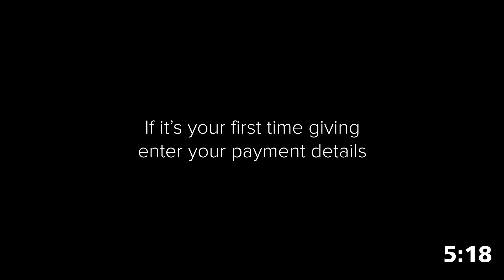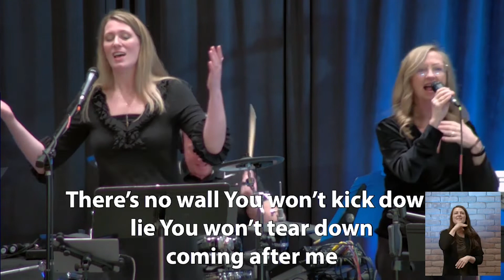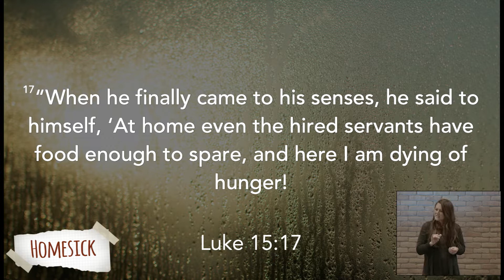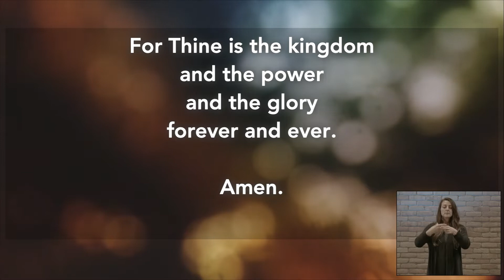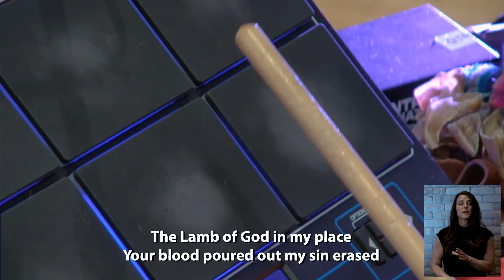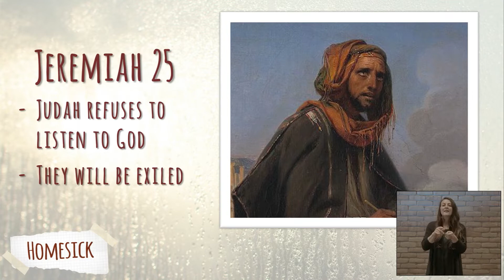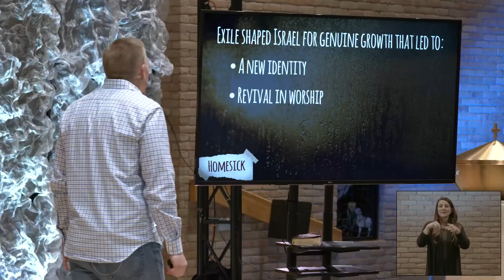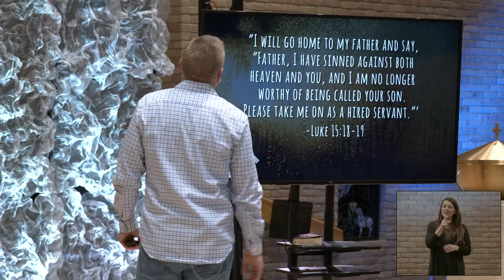Woodbury Lutheran Online Service 11 22 2020